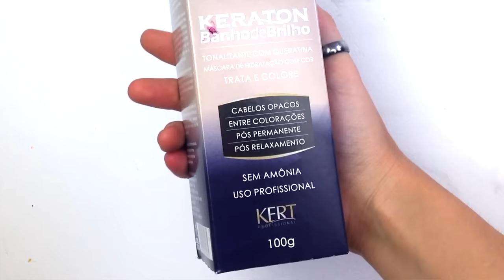BANHO DE BRILHO NUDE ROSE KERT + VELVET VIOLET KEUNE CABELO DEGRADE COLORIDO | Hoje Eu Resolvi Mudar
Pra começar o ano renovada, nada como um novo look. Vem ver minha transformação capilar usando o Banho de Brilho Keraton Nude Rose e a Tinta fantasia Keune na cor Velvet Violet. Cabelo colorido é aqui!!!

VEJA TAMBÉM

O canal HOJE EU RESOLVI MUDAR tem tudo sobre cabelos coloridos, tutoriais, tratamentos capilares, dicas de produtos, resenhas, como usar tintas fantasia nacionais e importadas, maquiagem, beleza alternativa e muito mais.

Todas as resenhas são feitas baseadas nos resultados que obtive no meu cabelo, que é um cabelo ondulado com cachos tipo 2A e 2B. Meu cabelo é fino, leve, e foi descolorido num tom loiro 11 para fazer os cabelos coloridos.

MÚSICAS
BKAYE OfficialPro

Vérité - Gesture (BKAYE Remix)

Cruel Youth - Mr. Watson (BKAYE Remix)

Major Lazer ft. Wild Belle - Be Together (BKAYE Remix)